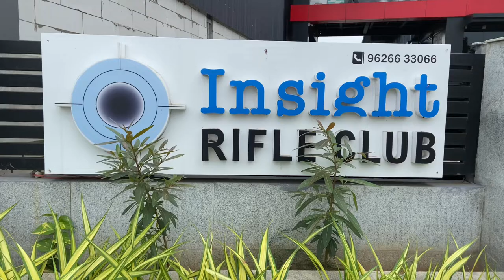Insight Rifle Club Coimbatore